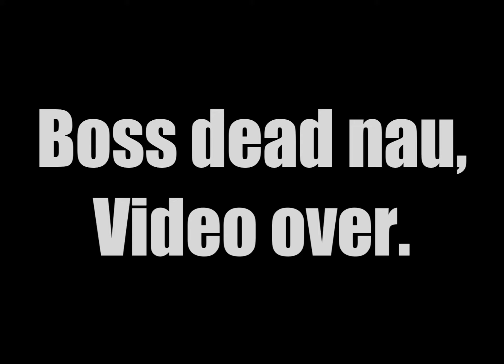Magmaw 25man HC Healer PoV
By request, I fraps'd another alt-raid kill of Magmaw, this time as a Disc Priest Healer.